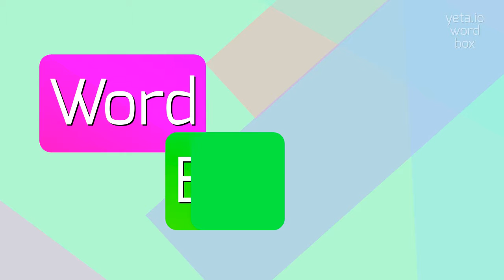TARASSIS - How to pronounce it?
TARASSIS - A guide to pronouncing Tarassis with ease in 2023

Tarassis is a fictional word with no specific meaning.
It could be interpreted in various ways depending on the context or creator's intention.
It may evoke images of a mystical land, a magical creature, or an ancient artifact.
The interpretation of Tarassis is open to individual imagination, allowing for diverse and creative possibilities.

Pronunciation:
To pronounce Tarassis, you can break it down into syllables as 'ta-ra-sis'.
The 'ta' is pronounced like 'tah', the 'ra' like 'rah', and the 'sis' like 'sis'.
Alternatively, you can pronounce it as 'tar-a-sis' with a short 'a' sound in 'tar'.

Test yourself by speaking the following examples:
1. The protagonist in the book finds herself transported to the mystical land of Tarassis
2. Legends speak of a legendary creature known as the Tarassis that haunts the forests
3. Archaeologists discovered an ancient Tarassis buried deep in the ruins
4. In this fantasy world, the power of Tarassis can bring dreams to life
5. The secret society of magicians seeks the fabled artifact of Tarassis